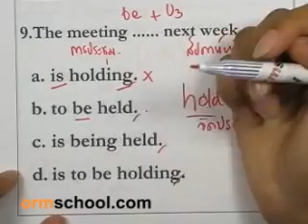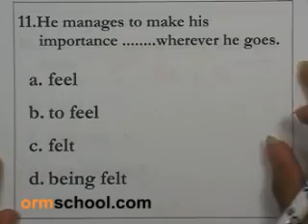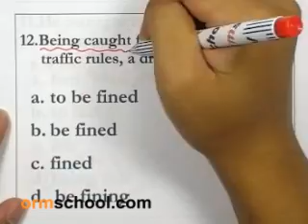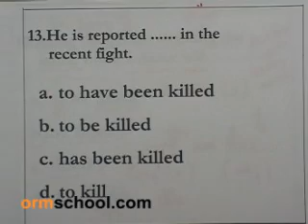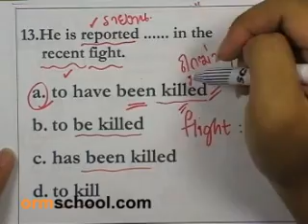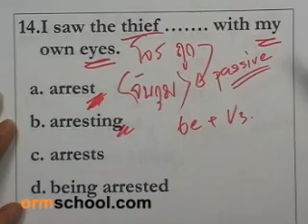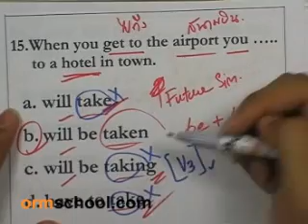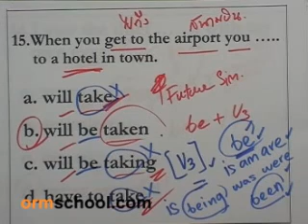ormEng1 ติดเตรียมฯ , Active & Passive Voices ,part43